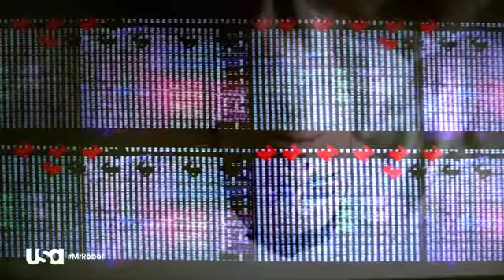Mr Robot at University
Remediation Project, Engaging Media COMS1001.

Esmail, S. (Creator), Golin, S., Hamilton, C. (Executive producers), Srubshchik, I., and Slater, C. (Producers). (2015). Mr Robot Season 1. USA: Universal Cable Productions, Anonymous Content.

Alec, S. (Writer), and Bianchi, D. (Director). (2011). "And I'm Joyce Kinney", Family Guy. USA: Fox.

Audio:
Eminem. 2013. Rap God. MP3 file. Aftermath, Shady and Interscope.

Jamie XX. 2015. Gosh. MP3 file. Young Turks.